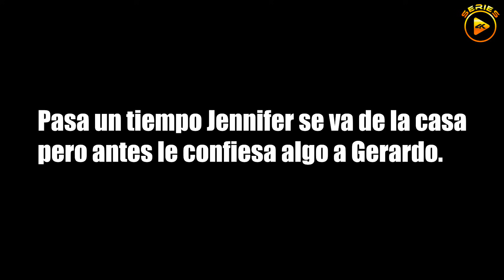Este chico se enamoró de su mejor amiga pero tuvo miedo de confesárselo pero mira lo que paso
Se enamoro de su mejor amiga se lo confeso pero fue demasiado tarde